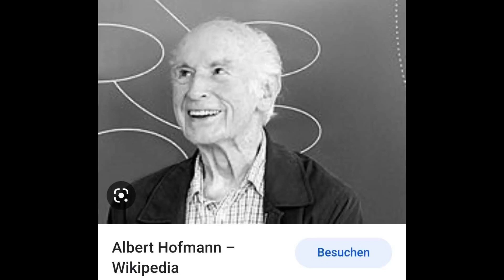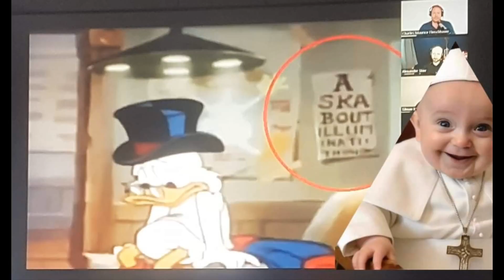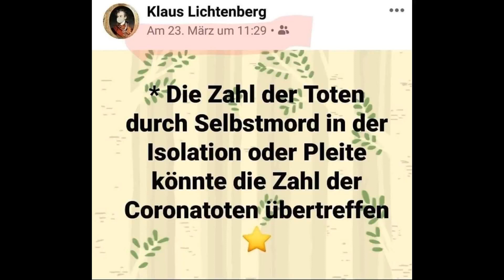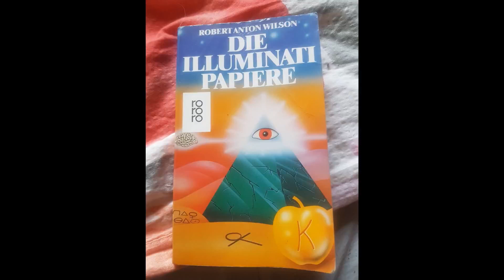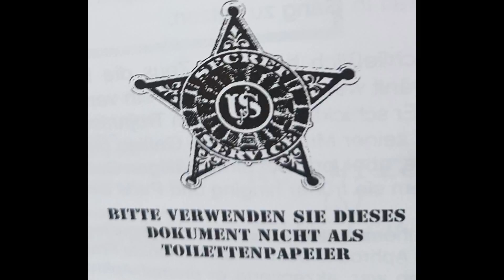Tanz der Verrückten - Council of Discordian Popes